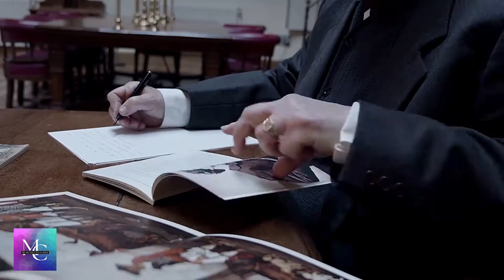JOSÉ LÓPEZ ALMAGRO - Episodio nº 5 "Murcia es. Tendencia"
Es importante que sepas que no recibimos ayudas de ningún tipo para promocionar el arte y la cultura de la Región, por eso te invitamos a que colabores económicamente con lo que estimes conveniente y podamos así continuar produciendo contenidos.
Lo puedes hacer a través de:
El capítulo nº5 está dedicado a José López Almagro.
Desde hace más de 10 años es director ejecutivo de la agencia murciana de publicidad y marketing @grupographic y, al mismo tiempo, responsable de la productora @twohandsfilms también radicada en la Región.

Su trabajo audiovisual "Eduardo Rosales y Murcia" documenta los dos viajes realizados a Murcia por el pintor madrileño en los años 1872 y 1873, casi al final de su vida.
Tras realizar varios cursos y talleres de dirección cinematográfica en el Instituto del Cine de Madrid, López Almagro ha realizado numerosos spots publicitarios, piezas audiovisuales para campañas publicitarias en redes sociales, cortometrajes, mediometrajes y proyectos televisivos.